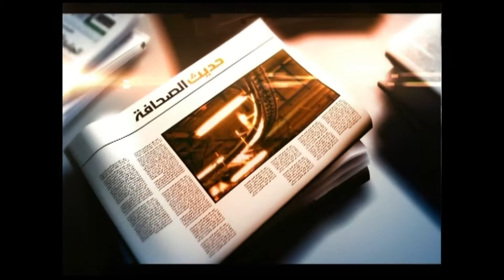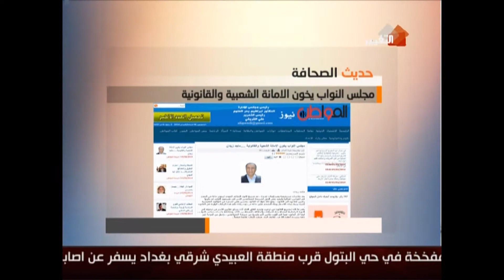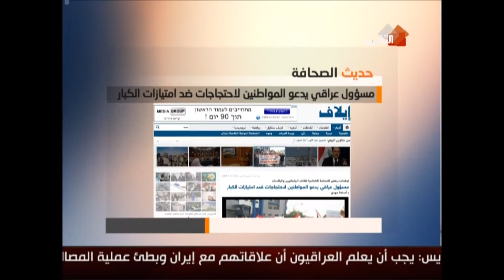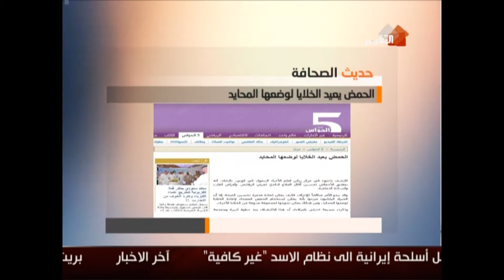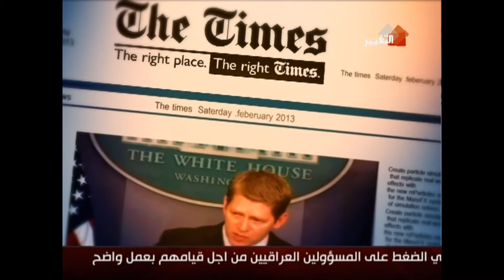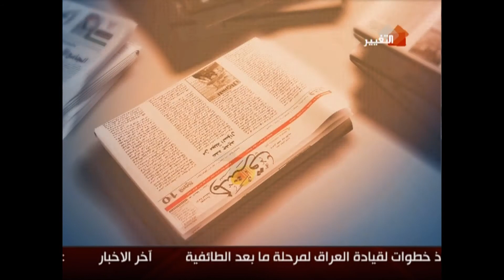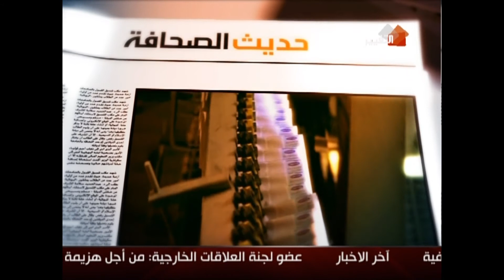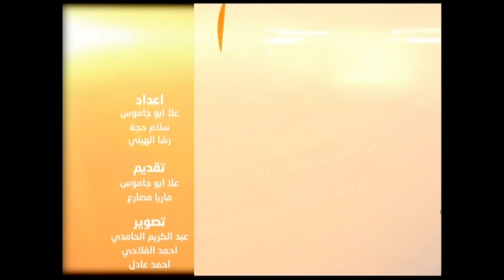قناة التغيير | برنامج حديث الصحافة ـــ 6-2-2014